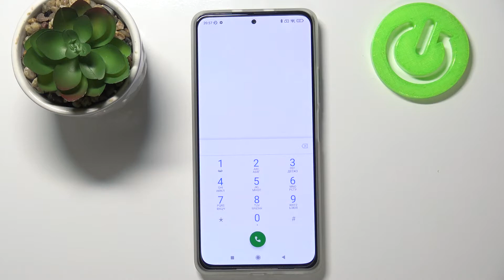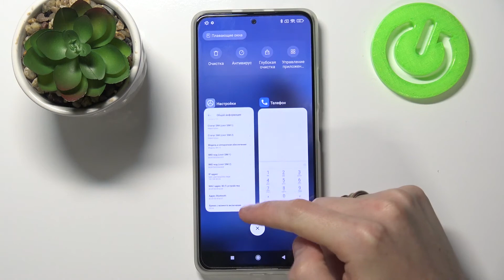Как узнать IMEI код и серийный номер на телефоне Xiaomi Redmi K40?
Если вы хотите узнать код ИМЕЙ и/или серийный номер вашего Xiaomi Redmi K40, но не знаете как это сделать, тогда вам стоит посмотреть этот ролик. В нём мы покажем и расскажем вам как правильно проверить код IMEI и Serial Number  на Xiaomi Redmi K40 всего за несколько простых шагов.

Как посмотреть серийный номер на Xiaomi Redmi K40? Как на Xiaomi Redmi K40 найти код ИМЕЙ? Как проверить код IMEI и номер серии на Xiaomi Redmi K40? Для чего нужны уникальные сериный номер и код IMEI на Xiaomi Redmi K40?